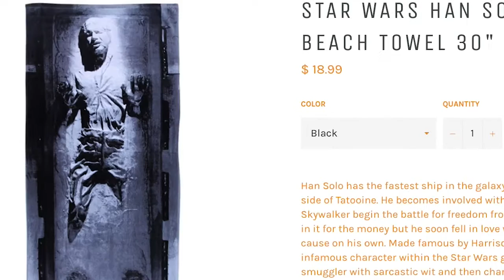Seven Times Six E-Commerce Success Story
Seven Times Six discusses how it uses the ChannelAdvisor platform to enhance its multichannel e-commerce strategy.